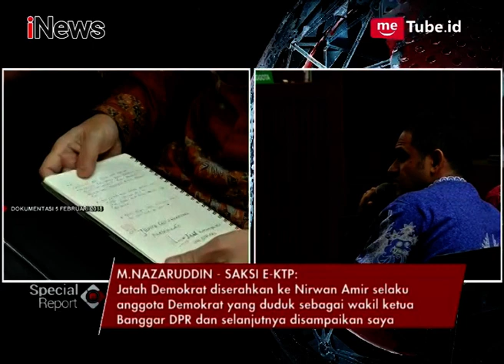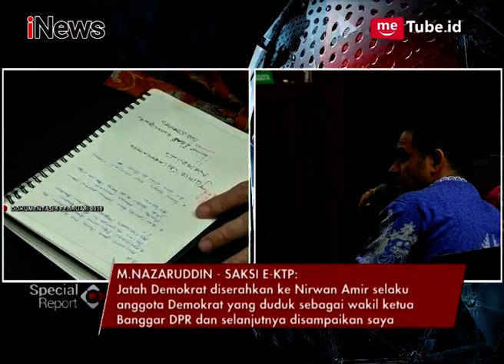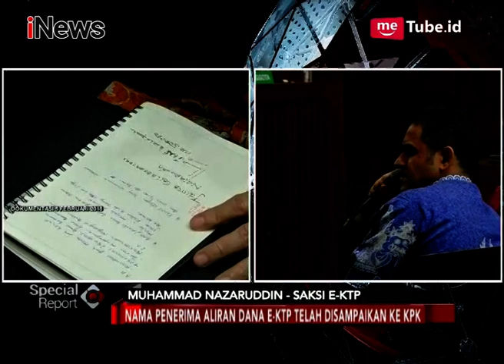Nazaruddin Mengaku Tak Ingat Adanya Realisasi Pembagian Uang e-KTP - Special Report 19/02